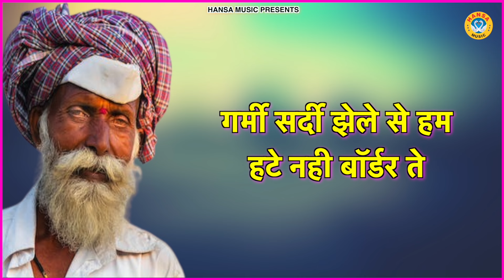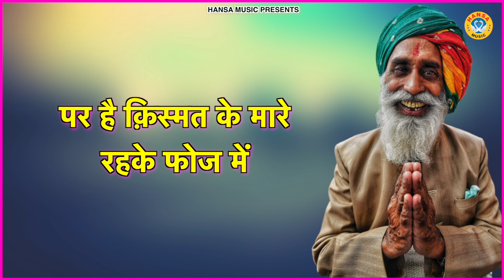इस रागनी ने का धुआ उठा दिया | Desi Haryanvi Ragni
HM
► Album \Song:- इस रागनी ने का धुआ उठा दिया

► Singer :-Gyanendra Sardhana

► Lyrics :- RishiPal

                 Label / Company

►Owner \ Director : Lokman Verma